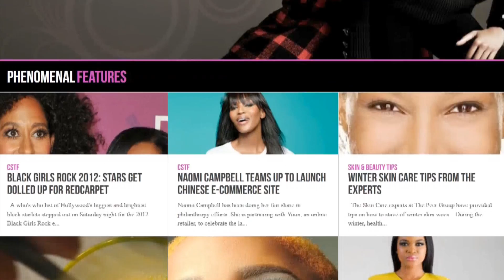PhenomenalMag.com: "Black Beauty, That's You!"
PhenomenalMag is a digital publication that is dedicated to the phenomenal black beauties around the world. Phenomenal is the premier destination for staying informed on topics that matter to the heart.

Phenomenal understands the female composition and makes it our mission to elevate and simulate black women to take charge of every opportunity that comes their way. By giving black women a voice, Phenomenal is the link to the chain of empowerment and encouragement.

Phenomenal Black Beauty, That's You!